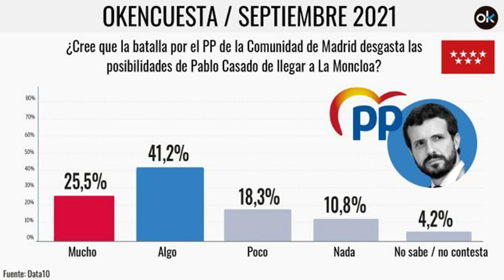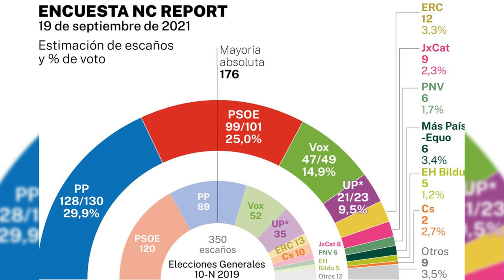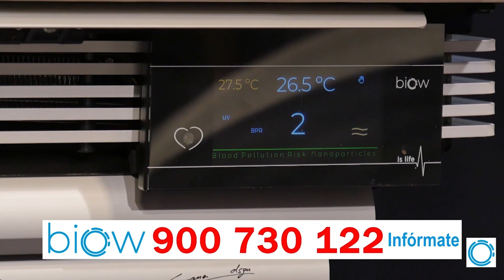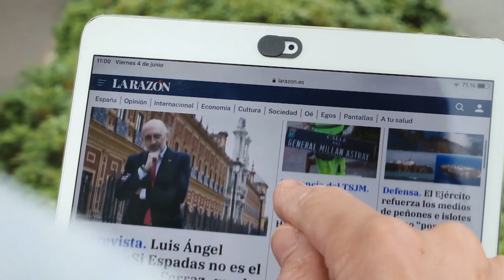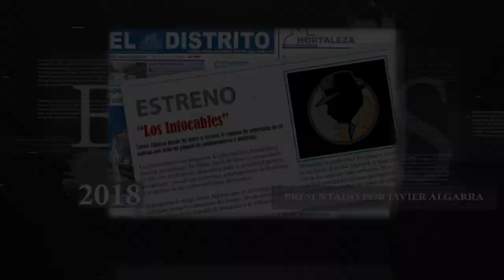⚡️Entre la ira y la náusea⚡️ETA homenajea al carnicero Parot en Mondragón con el permiso de Sánchez